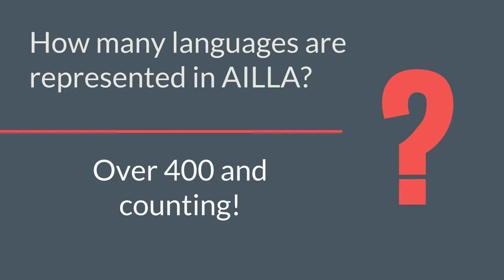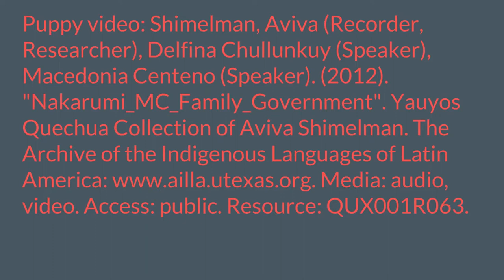AILLA: Quick Facts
This is the YouTube trailer for the Archive of the Indigenous Languages of Latin America; it includes quick facts about the archive. This video has instrumental music playing in the background, but no narration.